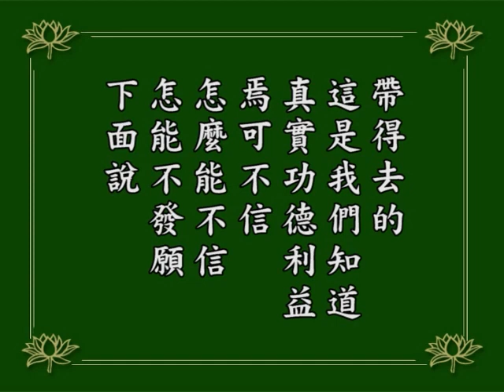淨空老法師｜念佛成佛｜但有願者，無一不生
鈔【今言過未現在，但有願者，無一不生，方知願力如是廣大，焉可不信，焉可不願，故云四勸，故云總結。】
到這個地方，發願的功德利益都說清楚了。過去發願的，過去就往生了；現前發願的，現前往生了；當來發願的，當來必定往生，利益說出來了。
所以蕅益大師在《要解》說，能不能往生淨土，「全在信願之有無」，就是根據這四重勸的經文說的；品位高下，那就是在「持名功夫之深淺」。
往生只要具足信願，臨終一聲、十聲佛號都往生，信願行三資糧，臨終一念、十念，他也是行。所以往生關鍵在信願，持名功夫在生到西方世界品位的高下。
因此，我們要發願往生，要一心持名，為什麼？西方極樂世界品位高下是真的，是我們可以得到的；這個世間名聞利養，一切的一切是假的，一樣都帶不走。
帶不走的，在那上面浪費很多精力時間，那叫愚痴。真正修行人，對這個世間一切，無論是順境是逆境統統都歡喜，一切都隨緣，都很好很好，都沒事。
真正要緊的是抓住這句佛號，這個要緊！這是我們帶得去的。這是我們知道真實功德利益。『焉可不信』，怎麼能不信？怎能不發願？
1984/12